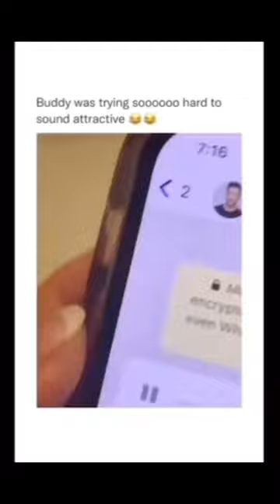Memes I stole from my trash can v2